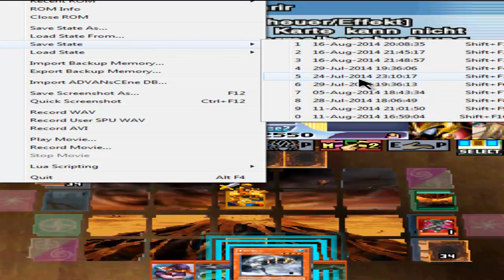Wie spielt man Yu-Gi-Oh? [DE] [Probespiel 7]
In dieser kleinen Serie, erkläre ich euch, wie man das weltbekannte Kartenspiel "Yu-Gi-Oh!" spielt. Wie man das Spiel spielt, ist für jeden, nicht sofort klar. Diese Tutorial zeigen alle wichtigen Grundlagen, die man kennen muss, um das Spiel spielen zu können.

Bitte unterstützt die Entwickler, und kauft euch das Spiel:

Gespielt + Kommentiert von:

YankaLP (2014)

LETS PLAY STATUS:
Beendet